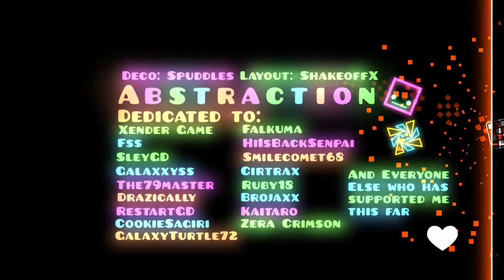''Abstraction'' (demon) by Spuddles & ShakeoffX | Geometry Dash 2.113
This level surprised me cuz the design and gameplay is amazing ! I can see Xander style in this level. Anyways, it's easy you should try once :D

🔎 Level information:
  ✔️Difficulty: Easy Demon (10★)
  ✔️ID: 57304675
  ✔️Song: Creo - Exoplanet.

👉 My menu song: Bitch Lasagna (INSTRUMENTAL) / PewDiePie x Party In Backyard.